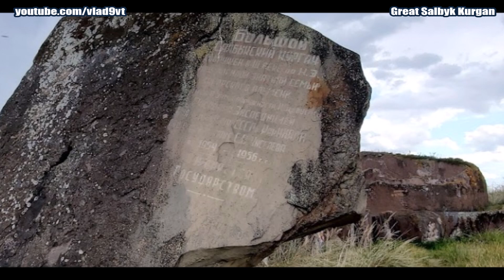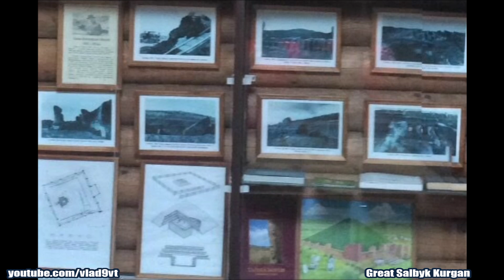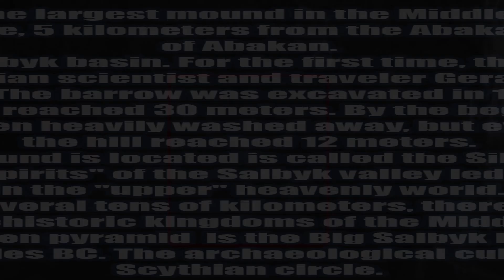Great Salbyk Kurgan Megalithic structure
Great Salbyk Kurgan Megalithic structure. The Great Salbyk mound is the largest mound in the Middle Yenisei basin in Khakassia, located in the Kamyzyak steppe, 5 kilometers from the Abakan-Sorsk highway, 60 km north of Abakan.  It got its name from the Salbyk basin. For the first time, the Great Salbyk kurgan was described in 1739 by the Russian scientist and traveler Gerard Friedrich Miller during the "First Academic Expedition". The barrow was excavated in 1954-56.  In ancient times the height of this earthen pyramid reached 30 meters. By the beginning of the excavations, the embankment had already been heavily washed away, but even in this form, the height of the hill reached 12 meters.
The area where the Salbyk mound is located is called the Siberian "Valley of the Kings" by archaeologists. The "road of spirits" of the Salbyk valley led the souls of the dead through the ridge of hills to the sunset in the "upper" heavenly world. In addition to the Great Salbyk mound, here, on an area of ​​several tens of kilometers, there are other, no less grandiose tombs of the leaders of the prehistoric kingdoms of the Middle Yenisei, more than 50 large mounds. But the largest earthen pyramid  is the Big Salbyk kurgan belonging to the Tagar culture of the 6th-2nd centuries BC. The archaeological culture of Tagar belonged to the Scythian circle.
The burial construction consisted of three parts: a corridor (dromos), an extension near a door, and a burial chamber.
The barrow's height is more than 20 m and originally it was pyramid-shaped. Under the mound was a square "fence" (71 x 71 metres) made of huge stone slabs placed vertically and horizontally and weighting some tonnes (their average height was about 5 metres). Inside the fence, a square pit-grave had been dug, and there were seven persons buried in timber on its bottom. It seems probable that the chief of an alliance of tribes and his favorites were buried in the grave.
The fence was made of massive blocks of sandstone placed in a standing position; the largest of these weigh about 30 tonnes. The fence’s blocks were put in narrow deep trenches depending on the height of the blocks. The huge Devonian sandstone slabs were brought over a hundred kilometers from the banks of the Yenisei.
Under the pyramid there was a square pit, its walls werelined with vertical logs. The chamber was 4 x 4 m; its height was about 2 m.  The bottom of the framework and the space between
its walls and the logs covering the pit’s walls were full of solid red, water-resistant clay. Six layers of crossed logs formed a roof under the framework, but they could not withstand the great pressure of the ground and had fallen into the chamber. In the chamber, the remnants of seven persons were found—men and women. An old warrior was buried in the center, some of whose bones were broken. A miniature bronze knife was found, and large clay vessel in fragments.  So far, there is no final clarity on who was buried inside this colossal structure, for whom it was built. The mound was repeatedly looted, so that weapons, jewelry, cult and household items that could help in establishing the status of the buried people were not found.
The construction of big barrows in Salbyk probably was based on the astronomical knowledge of that time. The installation of the fence slabs is connected with the main positions of the rising and setting of the moon and sun on astronomically significant days. On the basis of the new analyses, the barrow is dated to the 7th century B.C.
Strong anomalies have long been observed around the burial zone. It is noted that the reason is in two large menhirs (vertically dug slabs up to 3 m high and 1.5 m wide, carved from the rock of Devonian sandstone), known as the "Great Gate". The "Gate" is located 6 km from the Great Salbyk barrow. People who believe in their healing power come to menhirs. You can see that in some places the stones are polished with the touch of hands. The Valley of the Kings is popular not only among tourists, but shamans also come here and perform a purification ceremony, renewing human energy.
There is a legend among the Khakass that the Salbyk barrow (Kurgan) is the work of giants. Fair-haired people of huge growth (high tall) possessed supernatural abilities. Shamans say that the stones moved by themselves.